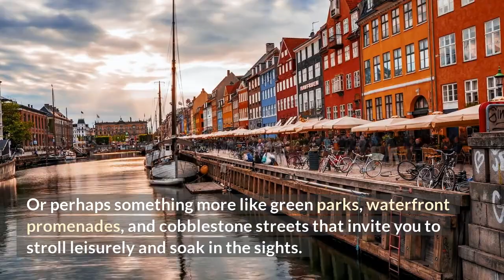Copenhagen, The Danish City That Will Make You Want to Move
Copenhagen, The Danish City That Will Make You Want to Move. Do you want to visit Copenhagen but don’t know what to do there? Are you planning your trip and trying to find tips on where to go, what to see, and what not to do in Copenhagen? Well, look no further. We’ll give you all the tips on how to spend your time in this amazing city so that your stay is as pleasant as possible.
readers

-- LINKS --

Let Me Show You How To Setup Your Own Online Business Empire To Make $100-$200 A Day.

Get Cheaper Flight All The Time.